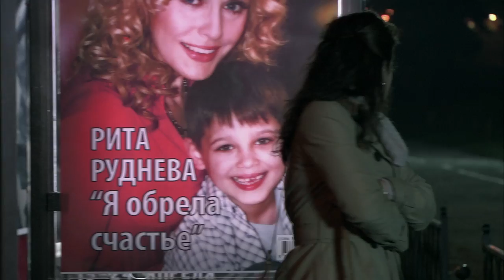Rita’s Final Role. Trailer. Russian Movie. Melodrama. English Subtitles. StarMedia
Rita, once a popular and successful actress, finds her career slowing down, with acting jobs few and far between. Her partner, Anton, a young businessman, decides to start his own film studio to help restart her career. In the meantime Rita decides to adopt a young boy from an orphanage, Vania, and soon she finds herself back in the limelight with enormous press interest in the adoption story – and her. She and Vania are photographed for the front cover of a popular magazine, and Rita, having found fame and popularity once again, turns her attention back to her career – and away from Vania.

Type: film
Genre: melodrama
Year of production: 2012
Directed by: Anatoliy Grigor’ev
Written by: Eduard Reznik, Natalia Shimboretskaya
Production designer: Vadim Shinkariov
Director of photography: Aleksandr Krishtalovich
Composers: Vladimir Kripak, Aleksey Ostapchuk
Producers: Galina Balan-Timkina, Natalia Bilan, Vlad Ryashin
Cast: Ol’ga Sumskaya, Aleksandr Kobzar’, Natalia Dolya, Ol’ga Volkova, Aleksey Bogdanovich, Dmitriy Surzhikov, Lyubava Greshnova